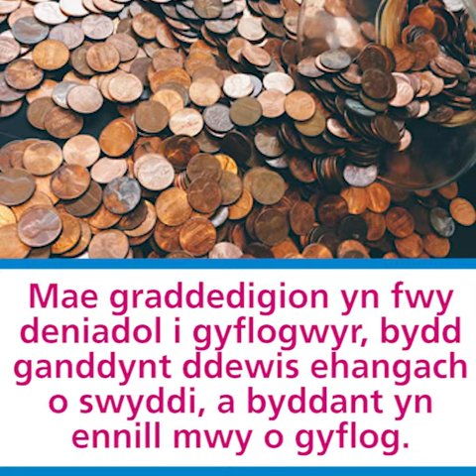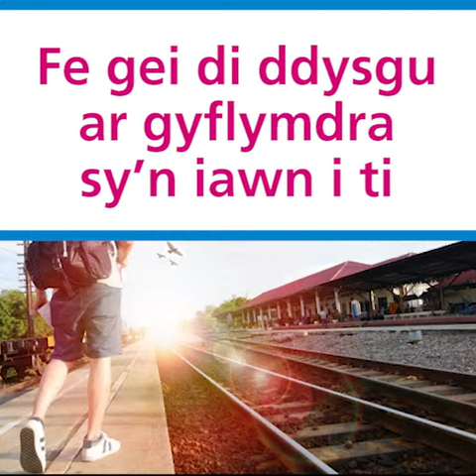Pam ddylwn i fynd i brifysgol?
Os wyt ti’n gofyn, “pam ddylwn i fynd i brifysgol?’, dyma rai o’r prif resymau pam y gallai mynd i brifysgol fod o fudd i ti a dy yrfa.